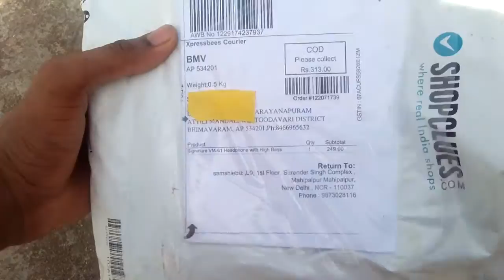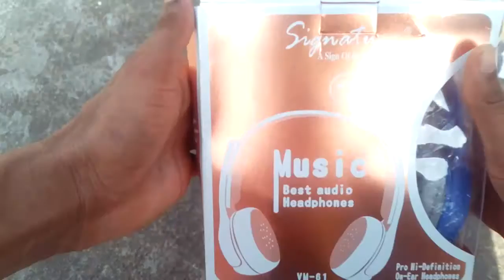signature vm-61 headset 300rs only,in telugu.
signature vm-61 headset 300rs only.cheap and best headset.